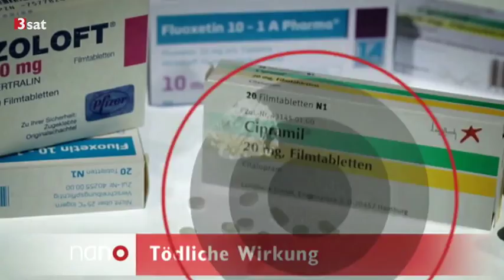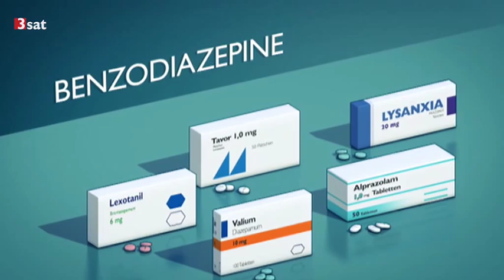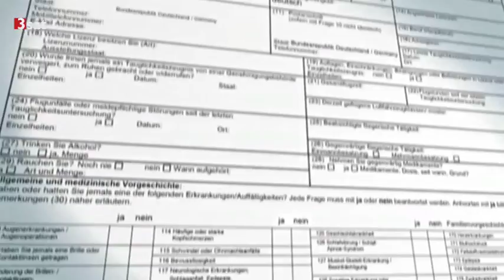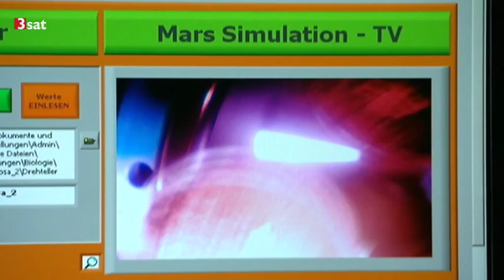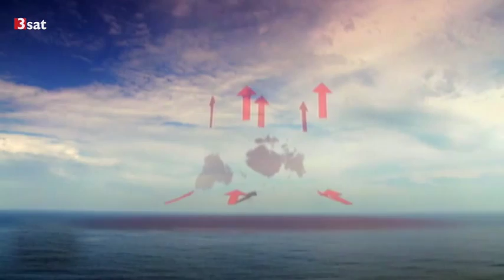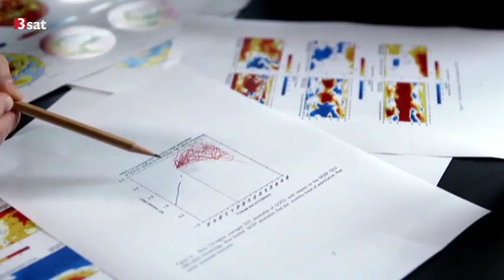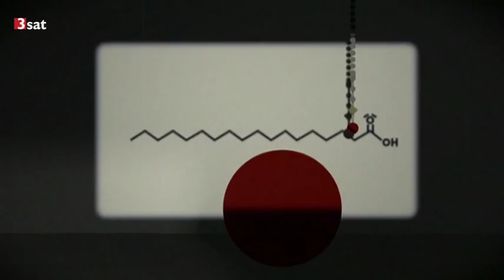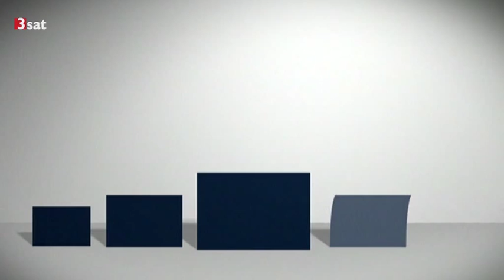Suizidrisiko Stimmungsaufheller/Psychopharmaka Flugzeugkatastrophe französische Alpen Nano 2.10.2015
0:16 Suizidrisiko durch Stimmungsaufheller/Psychopharmaka – Flugzeugkatastrophe in den französischen Alpen
7:30 Komet 67P/Tschurjumow-Gerassimenko - "Tschuris" dunkle Seite
9:33 Moose im Weltall
14:07 Heftiger El Niño erwartet - So stark wie selten
18:40 Ab in den Westen - Welkende Landschaften